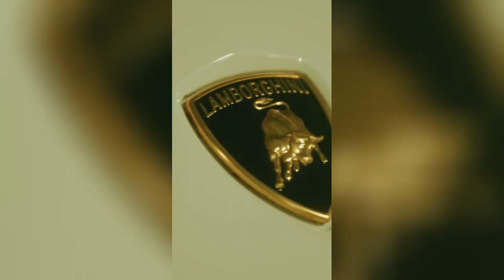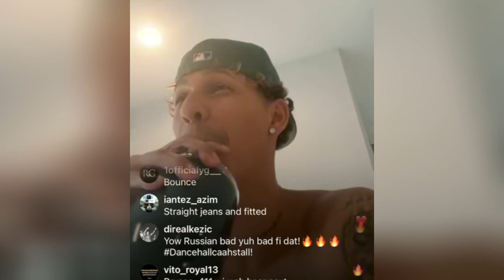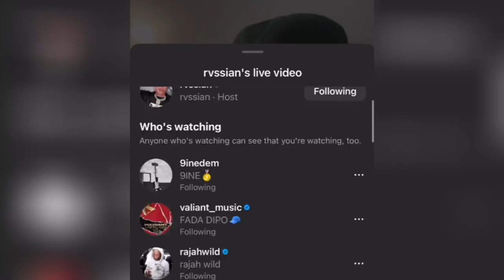OMG!!🤯 DEMARCO Diss Shane O Brawling..Brysco begs Rvssian.Jahshii did this at SEA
Despite being sick Jahshii performed like a King